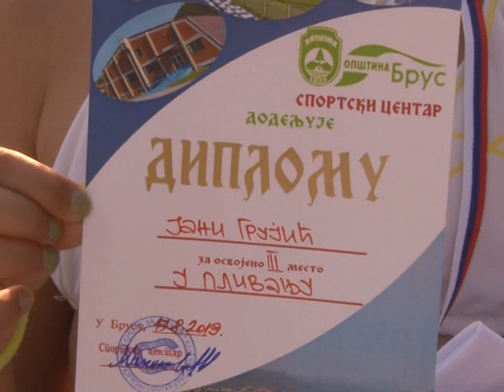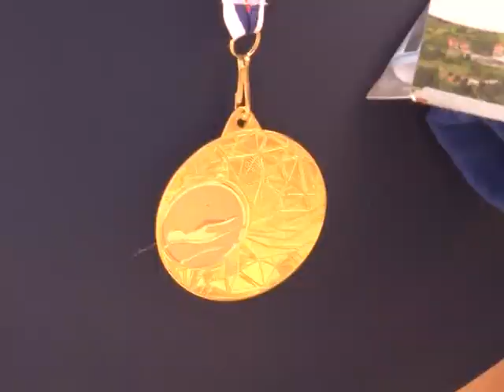Takmičenje u plivanju u okviru Dana Preobraženja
Iako za turnir u plivanju u okviru manifestacije Dani Preobraženja godinama unazad vlada veliko interesovanje Brusjana, ovogodišnji je prema broju učesnika premašio očekivanja organizatora, ponosno ističu u Sportskom centru Brus. Takmičenje je realizovano u 11 kategorija, od najmlađih učesnika do veterana. Nagrade pobednicima uručio je predsednik opštine Brus Saša Milošević, zadovoljan dosadašnjim tokom manifestacije.
U kategoriji I i II razreda kod devojčica Lena Vračarević osvojila je prvo mesto, Tanja Nedeljković drugo i Jana Grujić treće. U istoj kategoriji kod dečaka najbolji je bio Ilija Vukajlović a slede Petar Kovačević i Mihajlo Šakić. Od trećeg do četvrtog razreda najbrža je bila Milica Milenković, na drugom mestu je Kristina Luković a na trećem Tamara Grčak. Kod dečaka zlatnu medalju je osvojio Mihajlo Marković, srebrnu Lazar Stošović. Medju dečacima 5. i 6. razreda najbolji je bio Božidar Šakić, drugo mesto pripalo je Đorđu Kojiću treće Darku Dobrodolac. U kategoriji 7. i 8. razreda kod dečaka najuspesniji su bili Aleksandar Miljojković, Alehandre Belot i Dušan Marković a kod devojčica Maja Veljanoski i Maja Panić. Među srednjoškolcima pobednici su Dušan Lukić, Luka Aleksić i Uroš Knežević u kategoriji 1. i 2. godina odnosno Pavle Marković, Pavle Kojić 3. i 4. godina. Među seniorima na stazi od 100 m najbolji je Predrag Simić, slede Mateja Lazarević, Adam Grbić i Marko Vidojević. Dušan Lukić bio je najbrži u kategoriji veterana, drugi Saša Pavlović, slede Stefan Lazarević i Dušan Burgić.